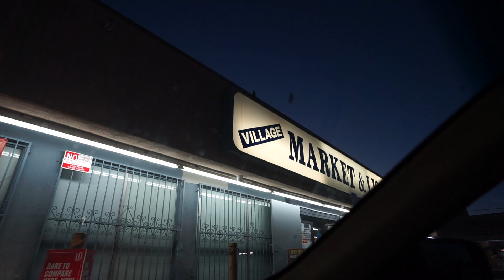NEVER GONNA STOP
I know I've been out for a long time but hopefully the real ones stayed cause I'm back and I'm here to stay!